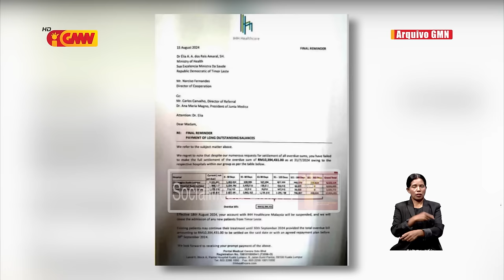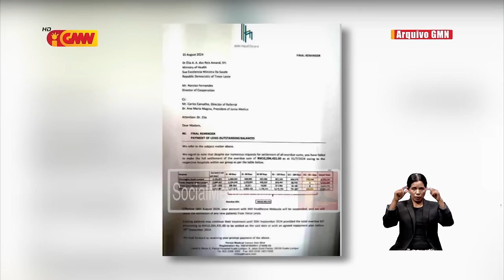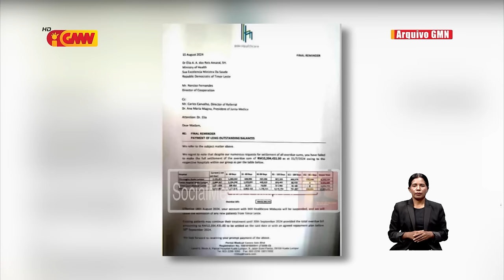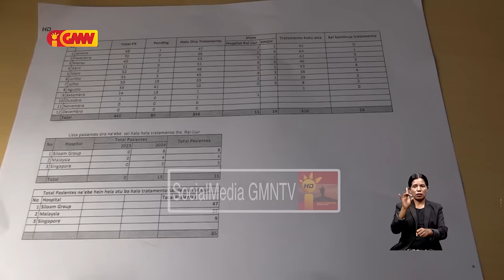Hospital sira iha rai liur haruka fila pasiente husi TL maske sira nia tratamentu seidauk hotu ...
Hospital sira iha rai liur haruka fila pasiente husi Timor-Leste  maske sira nia tratamentu seidauk hotu nune’e pasiente balun to’o lakon vida tanba laiha kontinuasaun tratamentu ba sira nia moras